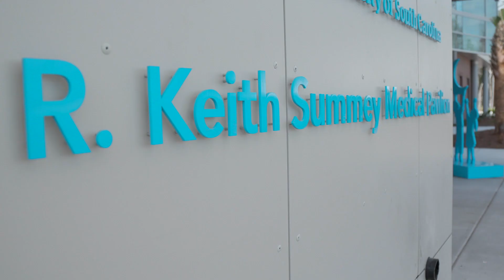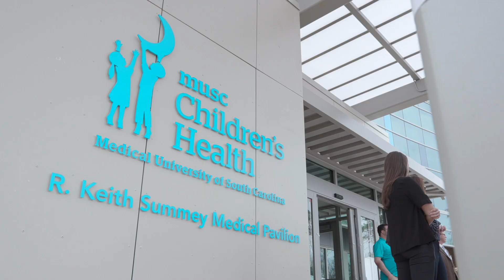R. Keith Summey Medical Pavilion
Life is better through efforts made together to provide a greater service of healthcare for the children of South Carolina.